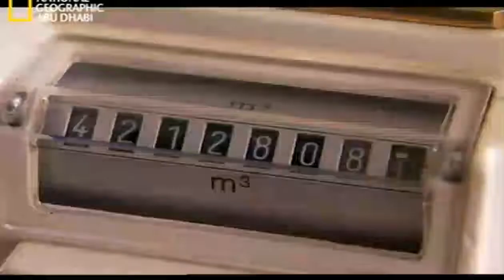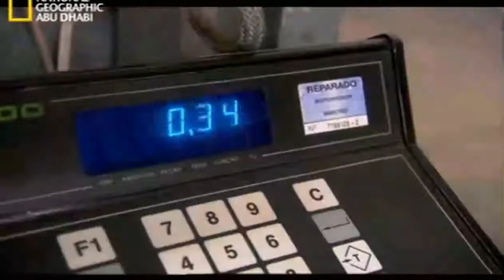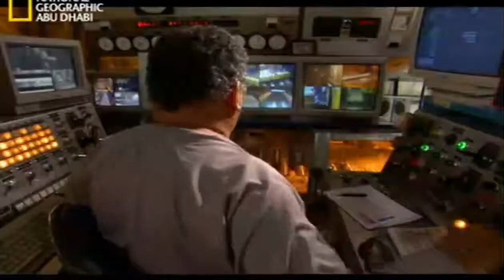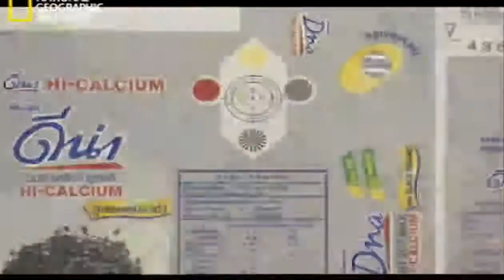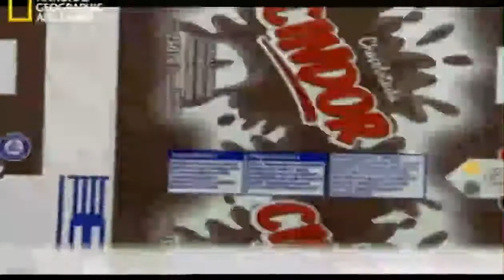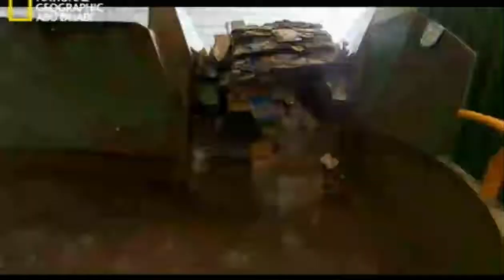وثائقي مصانع عملاقة معجزة البرازيل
إنها ثاني أكبر مدينة في العالم ساو باولو
  ، والمدينة الأهم في البرازيل. يعيش أكثر من 10 ملايين شخص في ساو باولو. لكن إسكان الناس ليس المشكلة، بل قمامة المدينة. تنتج ساو باولو كل يوم 14 ألف طن من النفايات، أي ما يعادل حجم برج بيزا المائل. باشرت ساو باولو بحملة بيئية في معالجة هكتارات من النفايات لإنتاج الطاقة. عبوات الألومينيوم هي من أكثر المواد التي يتم إعادة تصنيعها في الأرض. تحتل البرازيل الصدارة حين يتعلق الأمر ليس فقط بإعادة تصنيعها بل بالسرعة التي يتم فيها ذلك. ستتابع هذه الحلقة عبوة معدنية من لحظة التقاطها من ِقبل كاتادور، منظفو القمامة في ساو باولو الذين يعتاشون من جمع المواد المعاد تصنيعها، حتى إدخالها المكبس وصهرها ثم إعادة صهرها، إلى اللحظة التي تصبح فيها جاهزة لتتحول إلى عبوة جديدة. إن اجتمع الفن مع الابتكار البرازيلي، فلن يساهما فقط بتنظيف البيئة بل بمساعدة الفقراء حتى يكسبوا لقمة عيشهم.